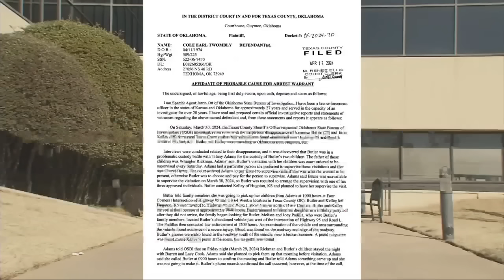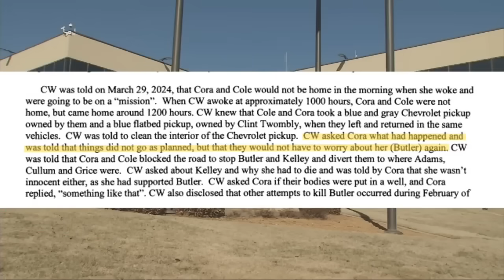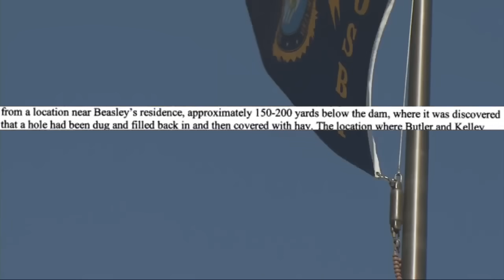'God's Misfits' linked to disappearance of two missing Kansas women case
An affidavit on Monday uncovered details about two missing Kansas women. The details include more information about the four people arrested in the disappearance of Veronica Butler and Jilian Kelley, an anti-government religious group known as "God's Misfits", and a lengthy custody battle.

TND covers content from Sinclair's stations in:
Abilene-San Angelo, TX : KTXS
Albany, GA : WFXL
Albany, NY : WRGB
Amarillo, TX : KVII
Asheville, NC : WLOS
Austin , TX : KEYE
Bakersfield, CA : KBAK/KBFX
Baltimore : WBFF
Beaumont, TX : KFDM/KBTV
Birmingham, AL : WBMA
Boise, ID : KBOI/KYUU
Bristol, VA : WCYB
Cedar Rapids, IA : KGAN/KFXA
Champaign, IL : WCCU
Charleston, SC : WCIV
Charleston, WV : WCHS/WVAH
Chattanooga, TN : WTVC
Cincinnati, OH : WKRC/WSTR
Columbia, SC : WACH
Columbus, OH : WSYX/WTTE
Dayton, OH : WKEF/WRGT
El Paso, TX : KFOX/KDBC
Eugene, OR : KVAL/KMTR
Eureka, CA : KAEF
Flint, MI : WEYI/WBSF
Fresno, CA : KMPH
Gainesville, FL : WGFL
Green Bay, WI : WLUK
Greenville-New Bern, NC : WCTI
Harlingen, TX : KGBT
Harrisburg, PA : WHP
Jefferson City, MO : KRCG
Johnstown, PA : WJAC
Kalamazoo-Grand Rapids, MI : WWMT
Kirksville-Ottumwa, IA : KTVO
Las Vegas, NV : KSNV
Lewiston, ID : KLEW
Lincoln, NE : KHGI/KWNB
Little Rock, AR : KATV
Lynchburg, VA : WSET
Macon, GA : WGXA
Medford, OR : KTVL
Mobile, AL : WPMI
Myrtle Beach, SC : WPDE
Nashville, TN : WZTV
Oklahoma City : KOCB/KOKH
Pasco, WA : KEPR
Pensacola, FL : WEAR/WFGX
Portland, ME : WGME/WPFO
Portland, OR : KATU/KUNP
Providence, RI : WJAR
Quincy-Hannibal, IL : KHQA
Redding-Chico, CA : KRCR
Reno, NV : KRNV/KRXI
Rochester, NY : WHAM
Salt Lake City : KUTV
San Antonio, TX : KABB/WOAI
Savannah, GA : WTGS
Seattle, WA : KOMO/KUNS
Sioux City, IA : KMEG/KPTH
South Bend, IN : WSBT
Springfield, IL : WICS
Steubenville, OH : WTOV
Syracuse, NY : WSTM
Toledo, OH : WNWO
Traverse City, MI : WPBN
Tulsa, OK : KTUL
Washington DC : WJLA
West Palm Beach, FL : WPEC
Wilkes-Barre, PA : WOLF
Yakima, WA : KIMA